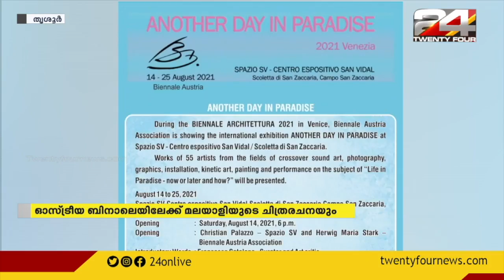ഓസ്ട്രീയ ബിനാലെയിലേക്ക് മലയാളിയുടെ ചിത്രരചനയും